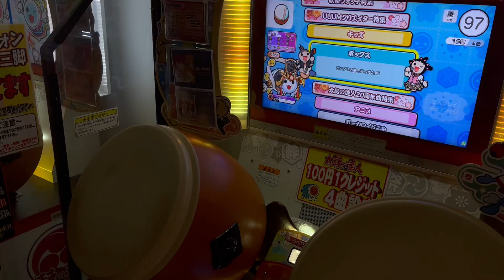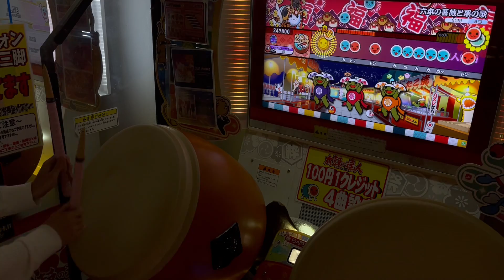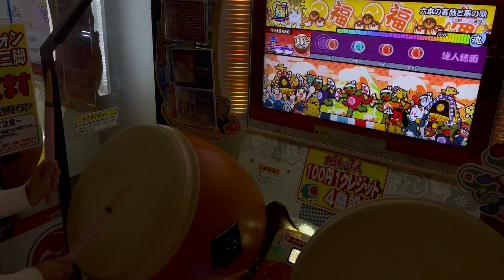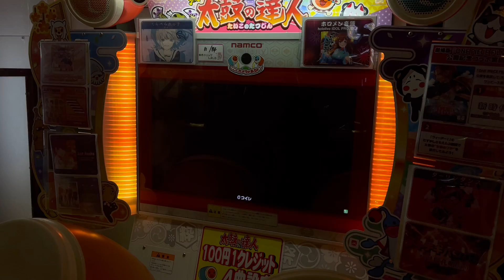[太鼓の達人] 六本の薔薇と采の歌 (裏) 全良